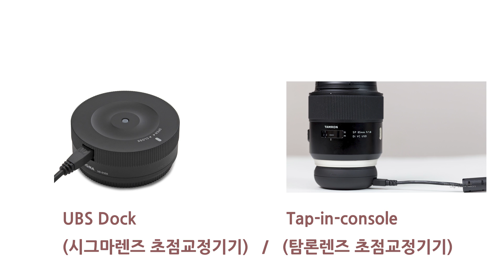정확한 초점을 잡기위한 연습(기초사진강좌-사진기본기 재점검)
선명한 사진을 찍기위한 조건 - 정확한 초점을 잡는방법